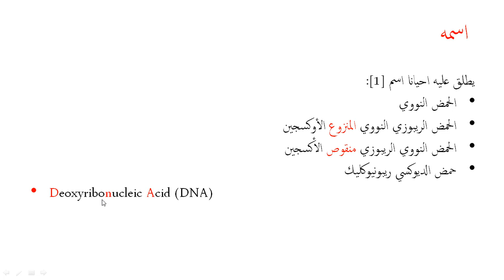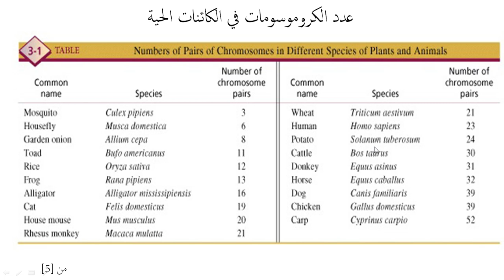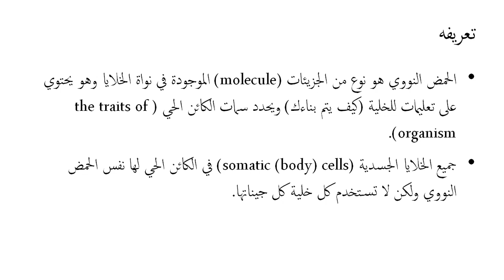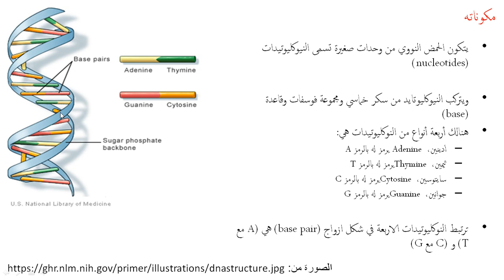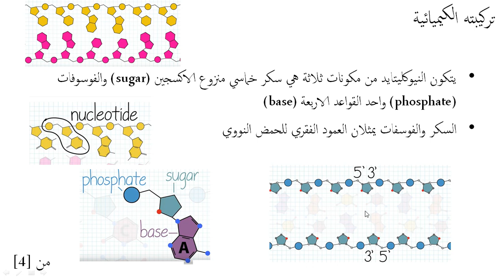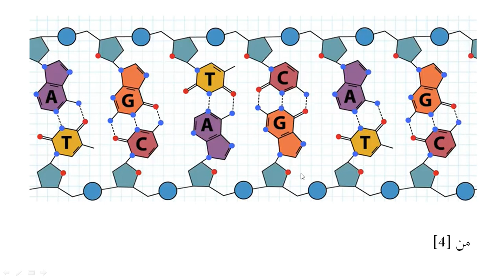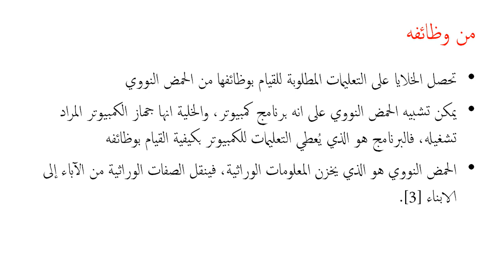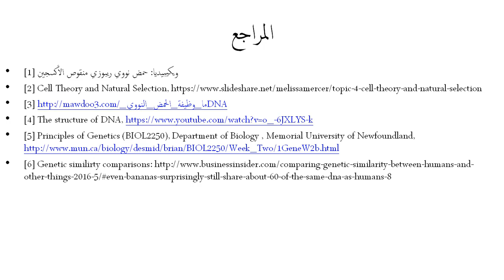Bin-1.03. DNA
DNA, chromosome, bioinformtics